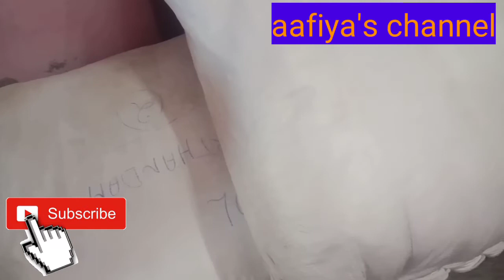Shopping haul and dress collections(Aafiya nighties) aafiya's channel&nagercoil samayal.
Aasalamu aalaikum hai everyone,
Today video  kids dress shopping  and dress collections.